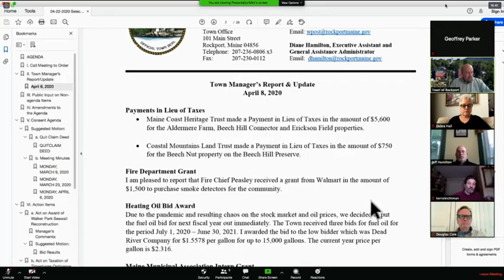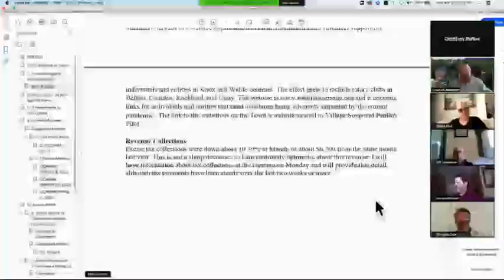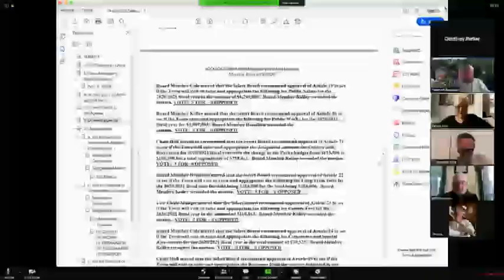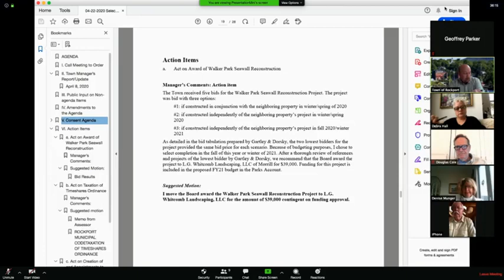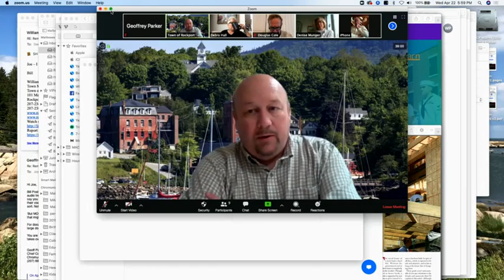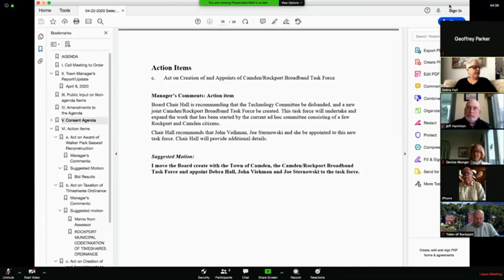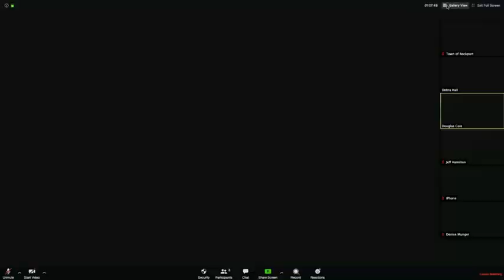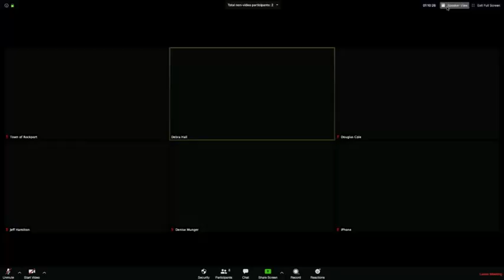2020-04-22 Select Board Meeting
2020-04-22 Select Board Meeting